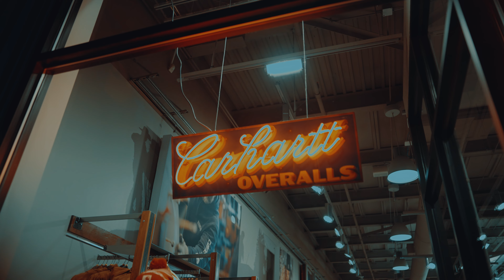462 Tay x TaeRichess - Sport (Dir. by @RichNerdsProductions )